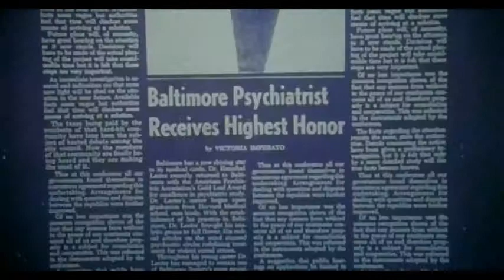Hannibal & Clarice | My Immortal